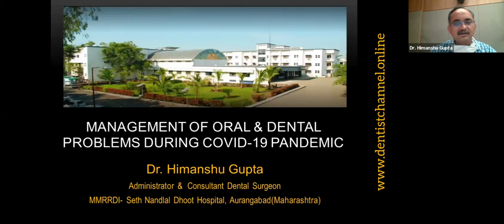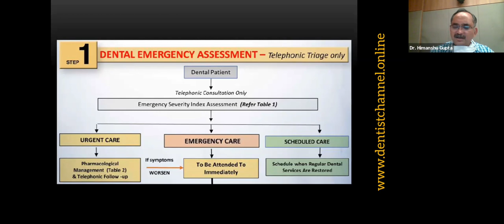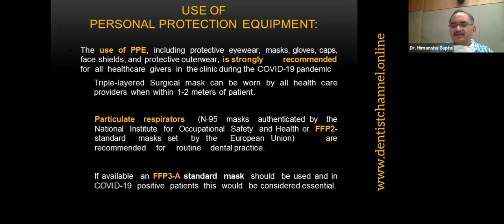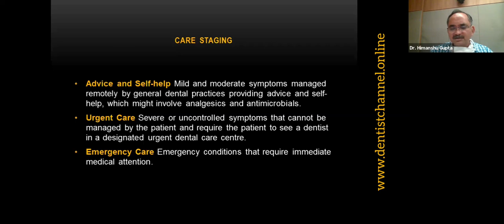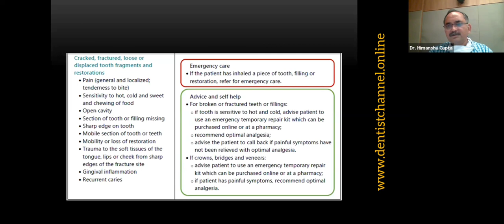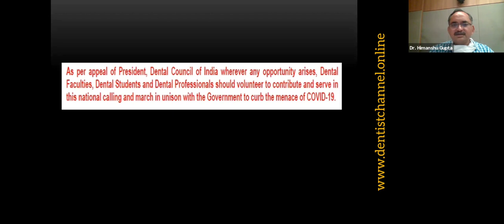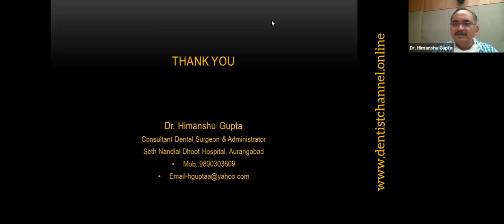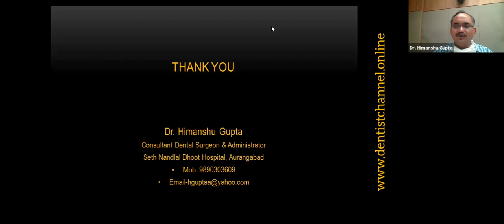How will Coronavirus Pandemic change clinical dentistry ?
Dentistchannel.online hosted a webinar by Dr. Himanshu Gupta on ‘Clinical Dentistry in COVID-19 Era’ on 19th April, 2020 at 11AM IST. This webinar was witnessed by dental professionals across the globe.
COVID19 and Dental Practice
On January 8, 2020, a novel coronavirus was officially announced as the causative pathogen of COVID-19 by the Chinese Center for Disease Control and Prevention. Since then it has become a major challenging public health problem for not only China but also countries around the world. Due to the characteristics of dental settings, the risk of cross infection may be high between dental practitioners and patients.